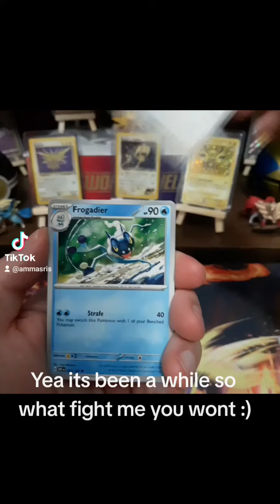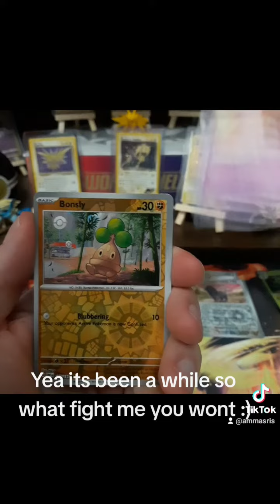Pokemon Obsidian Flames!!!